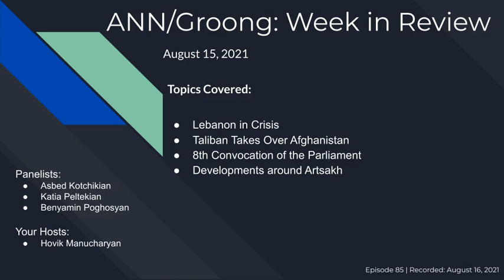Lebanon | Afghanistan | Armenian Parliament | Artsakh | Ep #85 - Aug 15, 2021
ANN/Groong Week in Review - August 15, 2021

Topics:

- Lebanon in Crisis
- Taliban Takes Over Afghanistan
- 8th Convocation of the Parliament
- Developments around Artsakh

Asbed Kotchikian is an Associate Professor of political science and international relations at the American University of Armenia.

Benyamin Poghosyan is the chairman of the Center For Political and Economic Strategic Studies, a Yerevan based think tank. He was deputy director of the Institute for National Strategic Studies at the Ministry of Defense in 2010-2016 and the Vice President for Research, at the National Defense Research University from 2016 to 2019.

Katia Peltekian has been teaching at the American University of Beirut since 1988. She has published two books which compile newspaper articles and reports from the Genocide years published in the Canadian and British press. Katia has been compiling news for the Armenian News Network Groong since 1999.

Episode 85 | Recorded: August 16, 2021